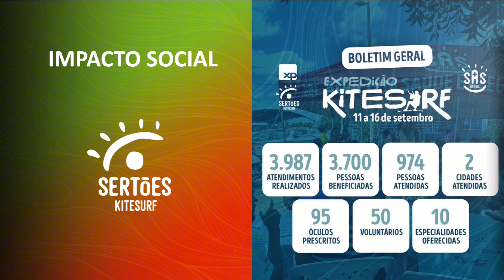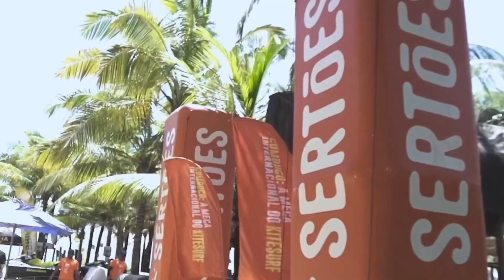O Impacto Social e o trabalho do SAS BRASIL no Sertões Kitesurf | CORTE LKB PODCAST 2024 #15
Se liga nesse corte que separamos pra vocês, onde a equipe do Sertões explica como funciona a parceria com o SAS BRASIL e como é feito o trabalho social que o Sertões Kitesurf deixa como legado.

SERTÕES KITESURF 2024
23 a 26 de Outubro
Largada: Fortim | CE
Chegada: Preá | CE

A LKB chegou junto, mais um ano, no QG do Sertões para um bate-papo descontraído e cheio de informações, conteúdos e novidades. Se liga nos convidados deste 1º Episódio Sertões Kitesurf 2024:

. Leonora Guedes - CEO Sertões

. Fernando Garcia - Diretor de Produção Sertões

. Marcelo Gervini - Diretor de prova do Sertões Kitesurf

Na troca de ideias, a equipe Sertões trouxe diversas informações super relevantes de como funciona o evento, sobre as categorias, trajeto, operação, novidades e explanaram sobre as dúvidas mais frequentes.

Acompanhem a troca de ideias e bora levantar poeira dentro do mar! As inscrições estão abertas, GARANTA A SUA:

O LKB PODCAST tem como objetivo macro trabalhar as informações do cenário do Kite & Wing, com foco no desenvolvimento e fomento de todo o ecossistema conectado ao esporte. Valorizar atletas, entusiastas, empresas, marcas e lifestyle é o caminho para esse sucesso.

Um formato de conteúdo super interativo sobre a cena dos water sports no Brasil e no mundo.

Bons Ventos!